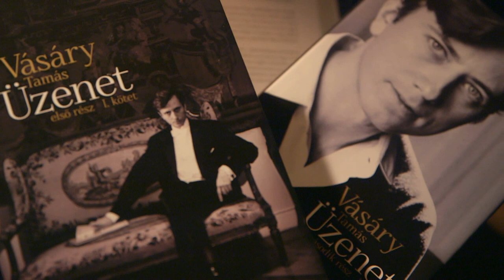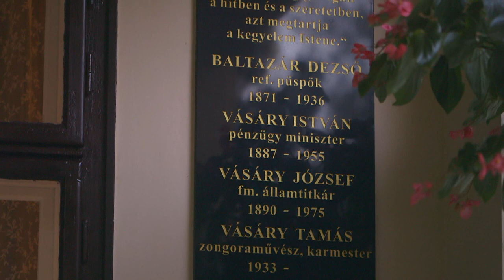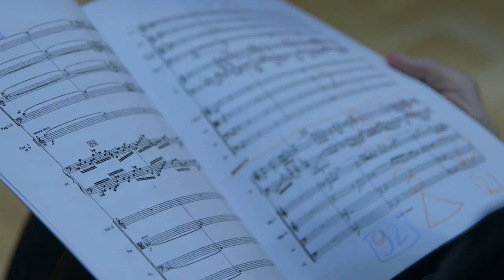Történeteim – Portréfilm Vásáry Tamás zongoraművészről (előzetes)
A portréfilm csekélyke lehetőséget ad egy ilyen kalandos, mind sikerekben, mind kudarcokban bővelkedő élet bemutatásához. Küzdelmes és fájdalmas sors az övé, ám gyermeki tisztaságát, ártatlanságát mind a mai napig, idős kora ellenére is megőrizte, ám gyermekként sokkalta érettebben és érzékenyebben reagált a világra, mint kortársai, ahogy mondja „picibe zárt felnőtt voltam, később csak a ruha változott”.